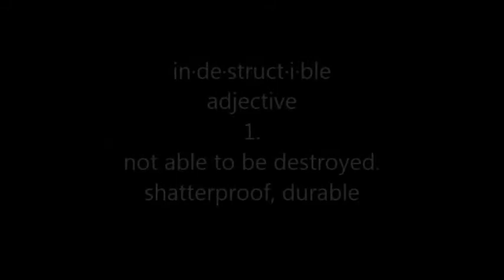Connor Shaw Indestructable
VIDEO COMES FROM GAMECOCKS ONLINE

AUDIO COMES FROM CINDERELLA MAN BY EMINEM